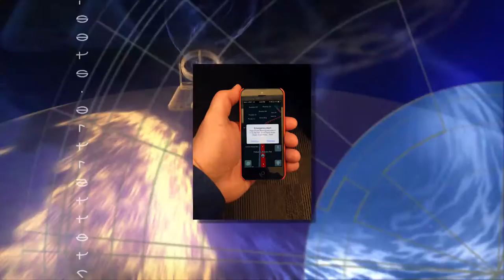What is WEA #4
How And Why Are The Wireless Emergency Alerts Important For You… We’ll Explain In a Special Cal OES Production “Why Not WEA?”